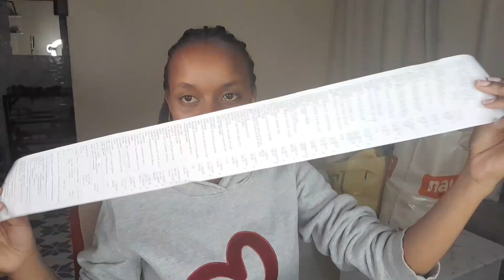Living alone vlogs // Grocery Shopping // Val Ngige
Hi Guys
In this video I did a little shopping for my house ...I hope you like It